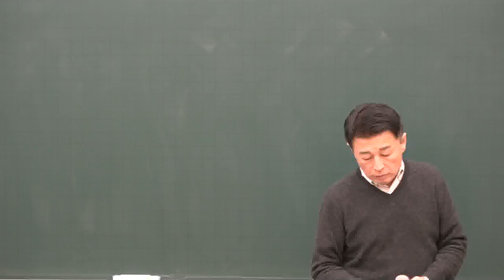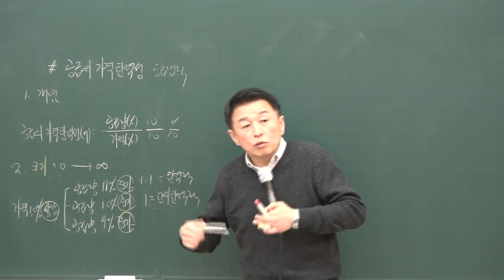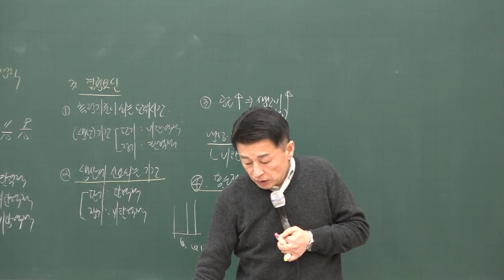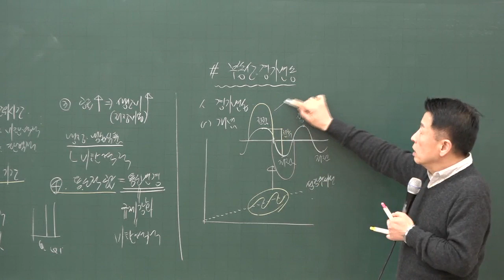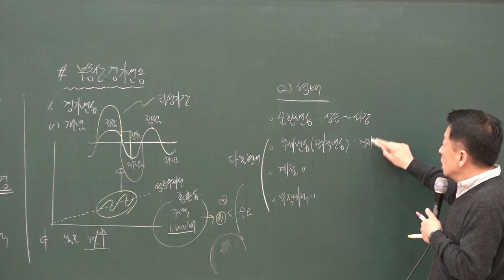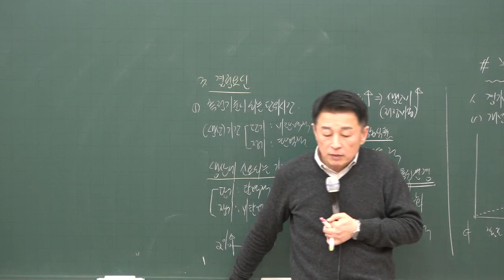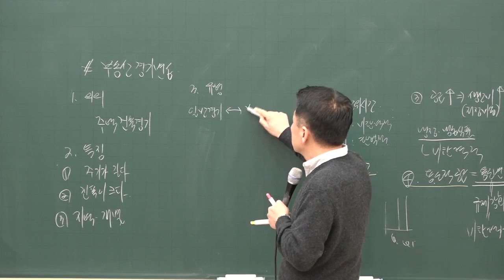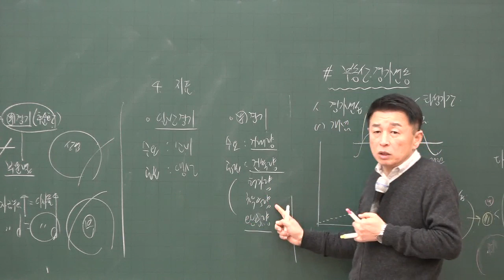[공전무] 2020년 공인중개사 부동산학개론 공급의 가격 탄력성 기본이론 1-10